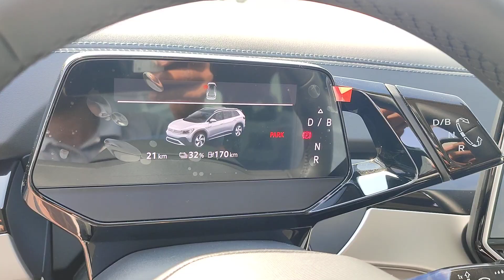Volkswagen ID.6 Pro CROZZ || WHITE 2024 OPEN SUNROOF ,360° ,Mordan Electric SUV, Review In Dubai.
ABU MOUSA MOTORS FZCO & AL HAMRA MOTORS
Show room # 02-03,Dubai Auto Zone
Ducamz ,Ras Al Khor,Dubai.